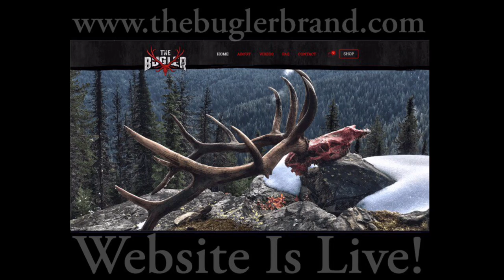THEBUGLER Website is complete!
The moment you've all been waiting for! Now buy THEBUGLER gear for you and your friends! Hats, Shirts, Elk Calls, all at your fingertips!